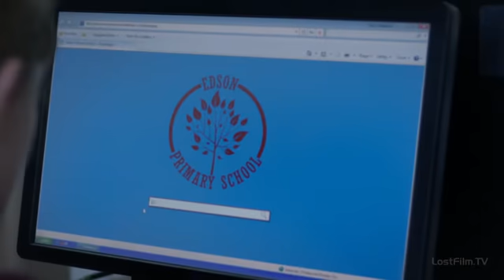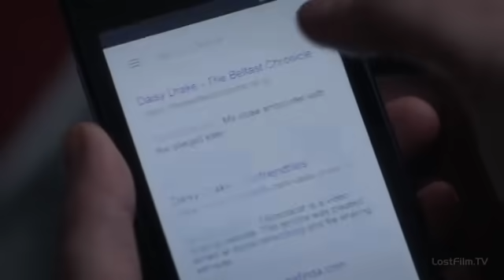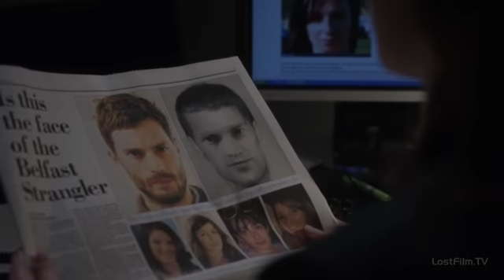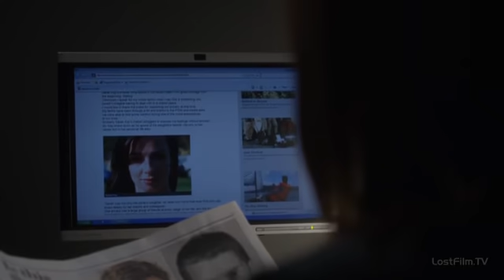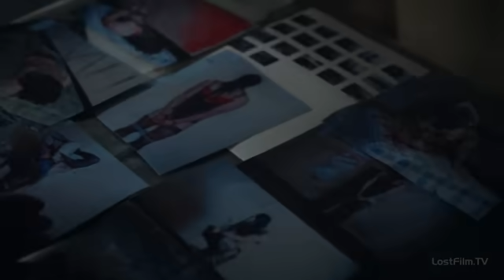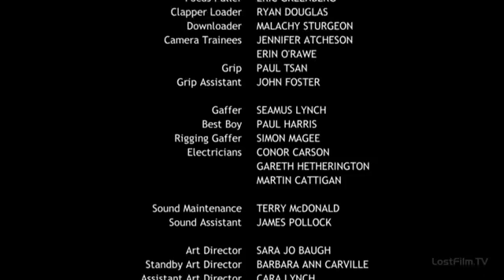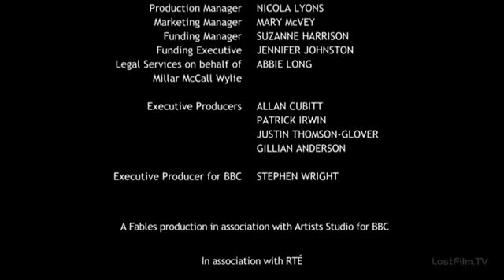Крах / Падение: Его беспокойные мысли /3 сезон 2 серия/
Гибсон и Бернс ругаются омбудсменом полиции и руководителем полиции за их ведение и ведение дела. Когда прессе сообщается имя Спектора как арестованного подозреваемого по делу Белфастского душителя, его жена и семья вынуждены разбираться с последствиями. Кэти, разгневанная обращением с ним в СМИ, решает взять дело в свои руки. Все это время медсестра Кира Шеридан и медицинская бригада продолжают бороться за жизнь Спектора. Но даже если он выживет, будет ли он достаточно здоров, чтобы предстать перед судом? А Гибсон и она...